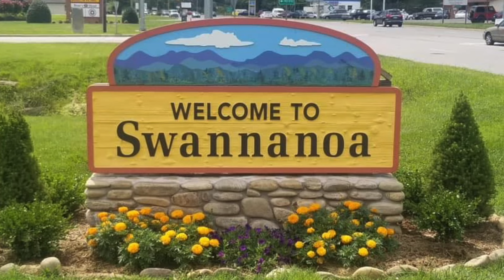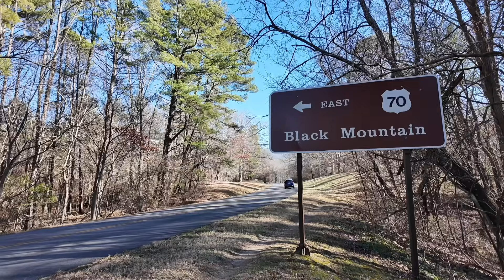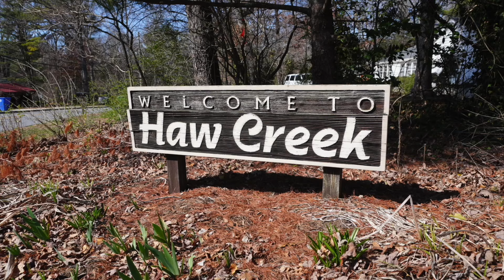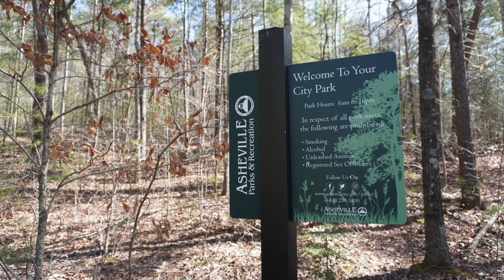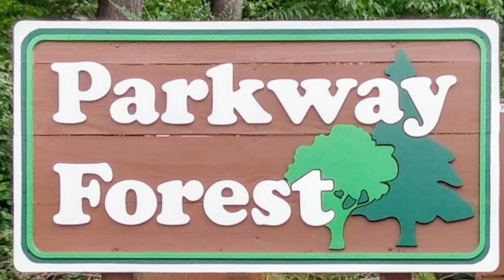If You're Moving to Asheville NC - WATCH THIS FIRST (East Asheville Explained)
If you're thinking about moving to East Asheville NC then you need to watch this video first. I will be taking you on a map tour of all east Asheville North Carolina.